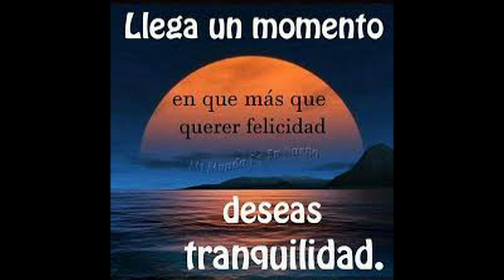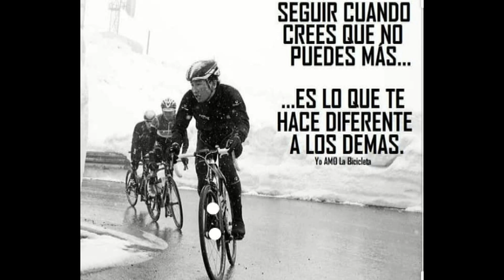Entrenamiento de Ciclismo Indoor.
Esto que os dejo en líneas más abajo será la estructura de entrenamiento para la sesión la cual os dejo a modo de audiovisual para que desde casa podaís ejecutarla;

#20' Calentamiento

#4 series de 3 minutos. Descanso entre serie y serie 1 minuto.

#10' de recuperació .

#4 Series de 3 minutos, descanso entre serie y serie de nuevo 1 minuto.

#10' de vuelta a la calma

POSDAT:

Enlace de página de Facebook donde podreís visionar y entrenar en directo mis clases de ciclismo indoor: